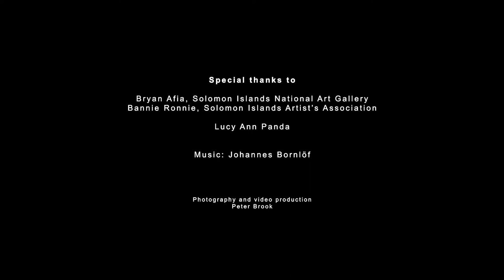Solomon Islands: Interview with Lucy Ann Panda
Interview with Lucy Ann Panda conducted in February 2017 at the National Art Gallery, Honiara, Solomon Islands. Lucy is an artist from Dovelle community, North Vella Lavella, Western Province, Solomon Islands. This interview is in Solomon Islands Pidgin with English subtitles.